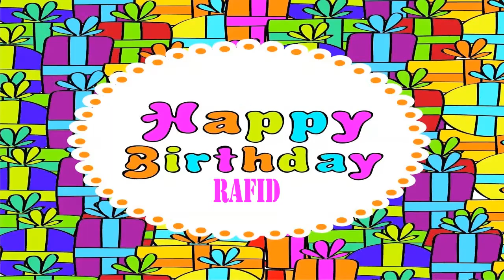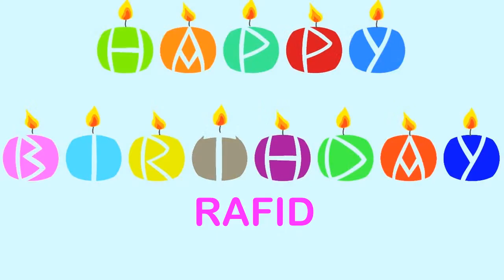Rafid Birthday Wishes & Mensajes